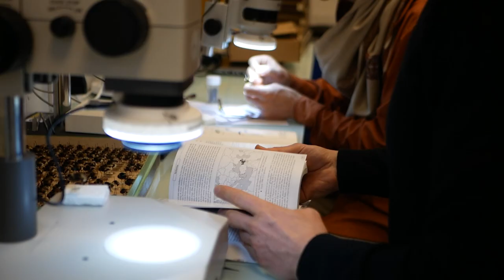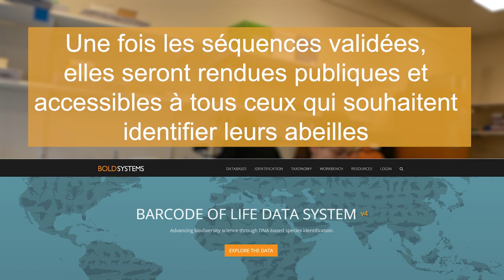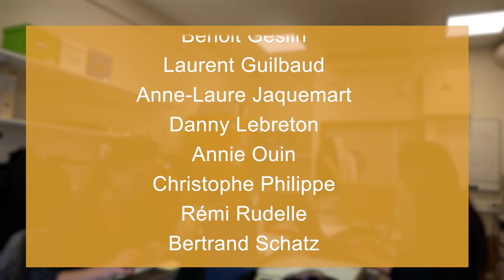CODABEILLES: une base nationale de référence de barcodes pour les abeilles sauvages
CODABEILLES est un projet qui vise à fournir une base référence de barcodes ADN pour les abeilles sauvages de France. On compte aujourd'hui environ 970 espèces d'abeilles en France métropolitaine. En tant que pollinisateurs, les abeilles jouent un rôle indéniable dans nos écosystèmes. Leur étude et leur préservation est cependant entravée par la difficulté à les identifier à l'espèce par observation des caractères morphologiques. L'identification par barcodes ADN est une approche fiable et complémentaire pour l'identification des pollinisateurs et contribuera à améliorer les connaissances taxonomiques et écologiques de ce groupe diversifié.
Financeurs : GDR Pollinéco (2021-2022) et Toulouse-INP (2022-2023).